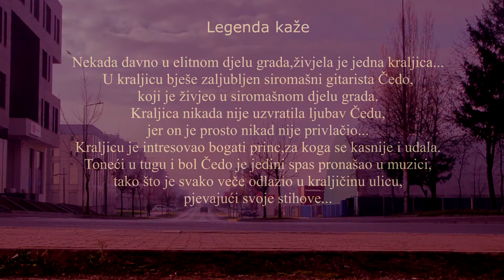800 METARA S. ulice //Slobodan Božović Boža //